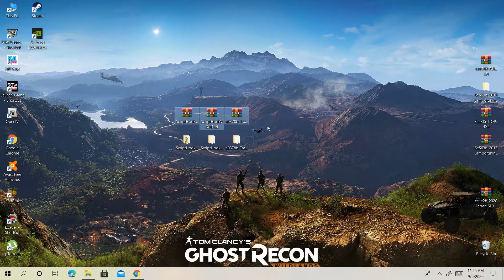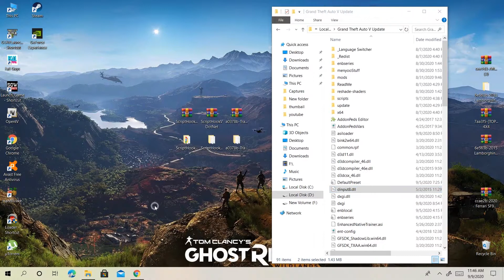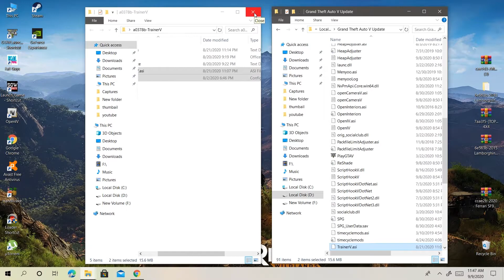(HINDI) HOW TO INSTALL SIMPLE TRAINER IN GTA V | SIMPLE TRAINER INSTALLATION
Hey, Guys Today I show You

1. (HINDI) HOW TO INSTALL SIMPLE TRAINER IN GTA V.

2. SIMPLE TRAINER INSTALLATION.

What Files You Need